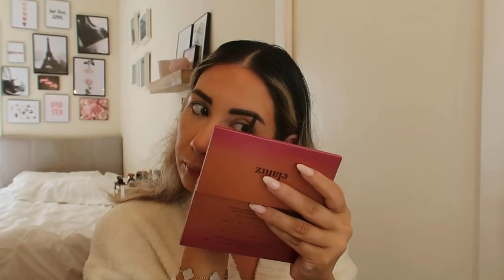NEW BEAUTY PRODUCTS & ASOS HAUL | BLAIR KHODAGHOLIAN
AMAZON FRONTSTORE
ZINAT JEWELRY

PRODUCTS MENTIONED

STYLE

KNIT ROBE
TALON PIERCING SET
TOTO PIERCING

ASOS HAUL

ASOS DESIGN FLORAL LACE MINI DRESS WITH PEP HEM AND CONTRAST TRIM kept size 14
ASOS DESIGN KNITTED MINI DRESS WITH OPEN COLLAR IN SWIRL PATTERN
PARISIAN OFF SHOULDER BELT DETAIL VELVET MINI DRESS IN BLACK returned
I SAW IT FIRST WOVEN OVERSIZED DIP HEM SHIRT DRESS IN KHAKI
URBAN REVIVO POLO NECK SHIRT IN BEIGE returned
BERSHKA CUT OUT ARM DETAIL LONG SLEEVE TOP IN ECRU
BERSHKA CUT OUT ARM DETAIL LONG SLEEVE TOP IN BROWN
REBELLIOUS FASHION MOC CROC ZIP DETAIL MINI SKIRT IN BLACK
REBELLIOUS FASHION PU CORSET DETAIL SKIRT IN ECRU
REBELLIOUS FASHION TIE FRONT CONTRAST SEAM TOP IN RUST

BEAUTY

Lux Unfiltered Body Cream
PINK CLOUD SOFT MOISTURE CREAM
ELALUZ BEAUTY OIL
SUMMER FRIDAYS LIP BUTTER BALM
NYX PORE FILLER PRIMER
NYX PORE FILLER PRIMER STICK
L'Oreal Paris BB Cream
HOLLYWOOD FLAWLESS FILTER
Armani Luminous Silk Foundation
DIOR BACKSTAGE FACE & BODY FOUNDATION
e.l.f. Hydrating Camo Concealer
Charlotte's Genius Under Eye & Face Magic Setting Powder
ELALUZ STICK BRONZER
ELALUZ CALI QUEEN FACE PALETTE
GUCCI BRONZER
MILANI BRONZER
REFY 3.0 STAGE BROW COLLECTION- SCULPT, POMADE & PENCIL
HUDA BEAUTY Microshade Brow Pencil
ELALUZ BRAZILIAN GODDESS EYESHADOW PALETTE
Lash Freak Volumizing & Lengthening Mascara
Rose Hermès BLUSH
DIRO HIGHLIGHTER
Prep Set Glow Hydrating Spray Iconic London
NYX LIPLINER
L'OREAL PARIS COLOUR RICHE ORIGINAL SATIN LIPSTICK FOR MOISTURIZED LIPS
URBAN DECAY COSMETICS VICE PLUMPING SHINE LIP BALM
GISOU HAIR OIL
OUAI x BYREDO Mojave Ghost Leave In Conditioner
GISOU HONEY INFUSED LEAVE-IN CONDITIONER

HOME

BLACK FRAMES
GOLD FRAMES
MARBLE TABLE
WHITE CHAIRS SIMILAR
GOLD MIRROR
Jonathan Adler Women's Round Gala Vase